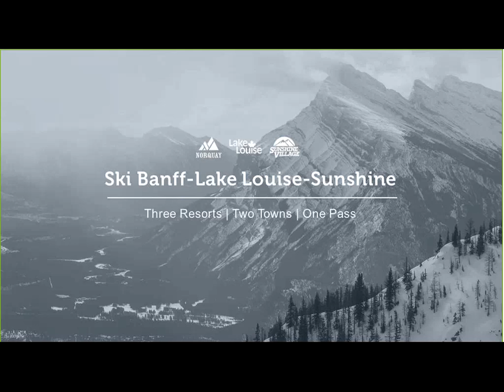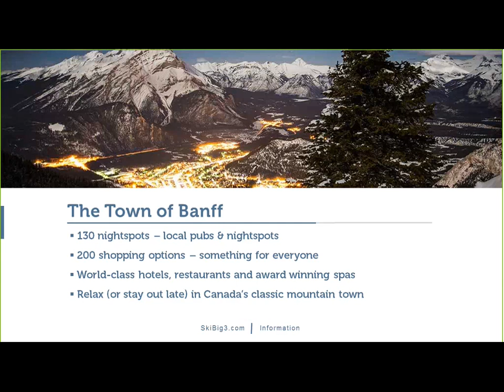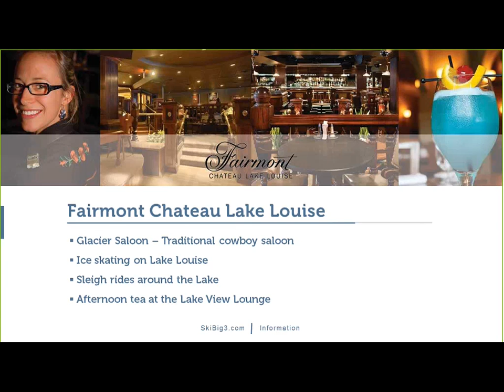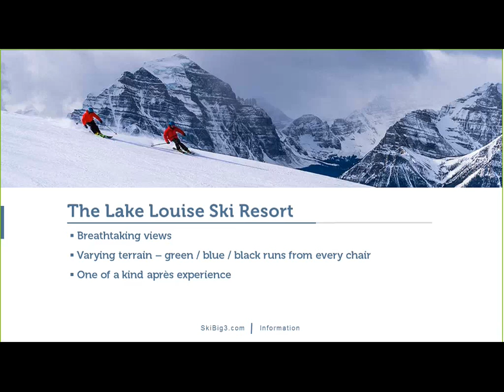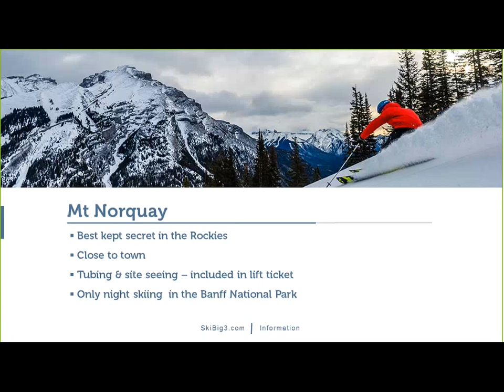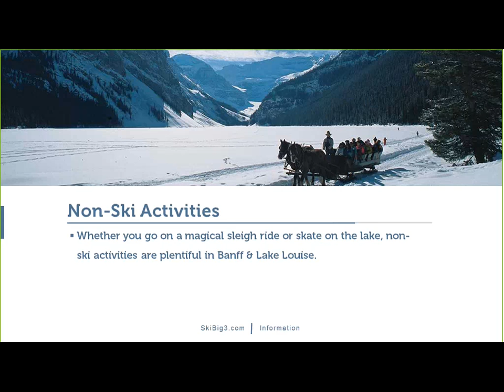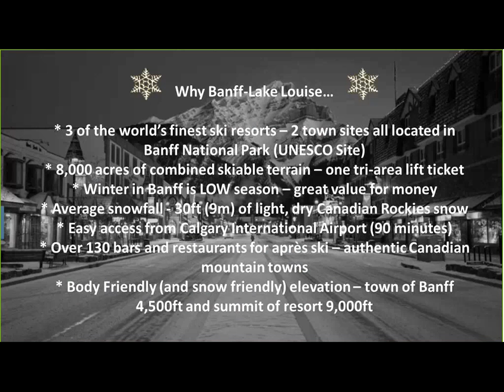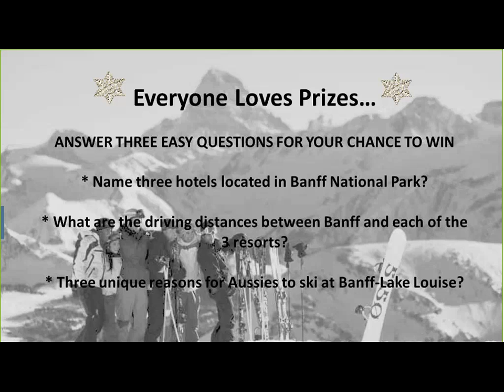Ski The Canadian Rockies